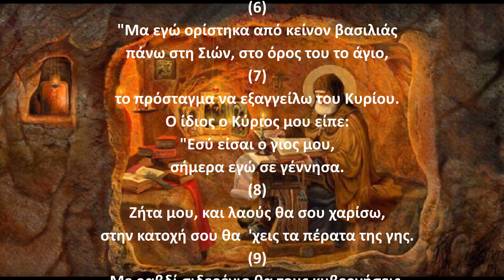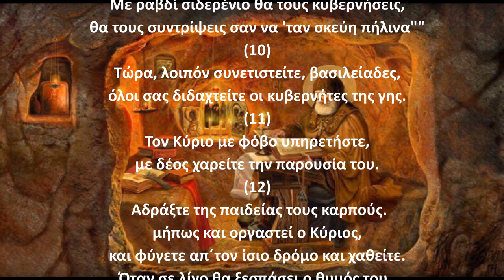Ψαλμός Δαυίδ 002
Την παράδοση αυτή κράτησε και ο ΓΕΡΟΝΤΑΣ ΠΑΪΣΙΟΣ Ο ΑΓΙΟΡΕΙΤΗΣ όπου έλεγε:
Γ.Παϊσιος.
Στον ψαλμό (2) Για να δώσει φώτιση ο Θεός σ΄ αυτούς που πηγαίνουν σε συνέδρια.